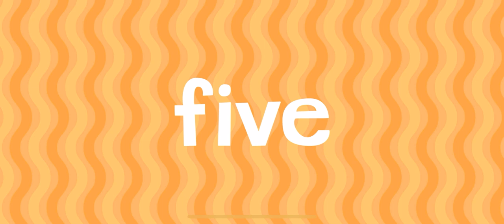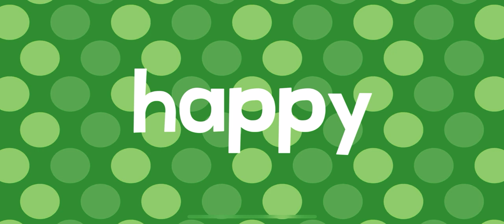ROLLER COASTER FUN ENDLESS LEARNING